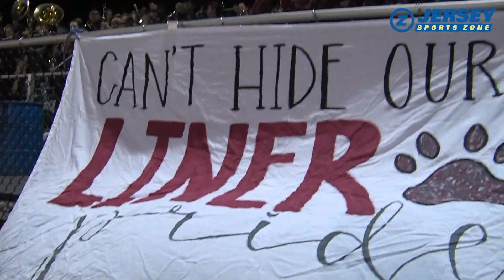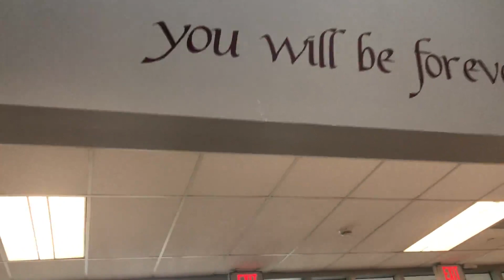Searchlight (Graduation Song)-J.S.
For the Pburg Class of 2020